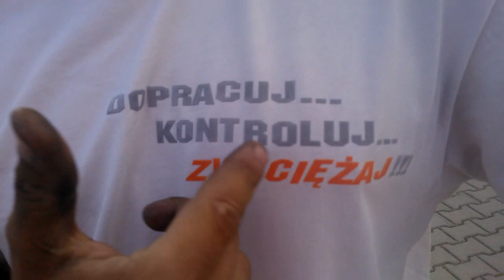Kart Racing Club - Adrenalina w czystej postaci:)